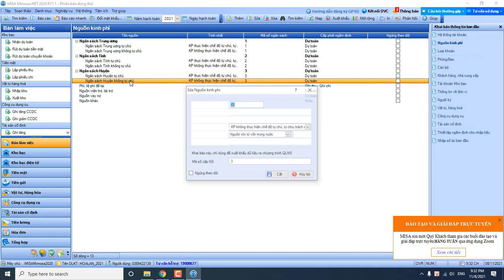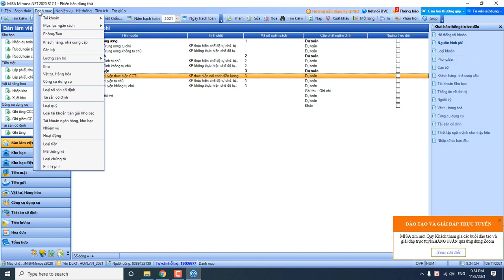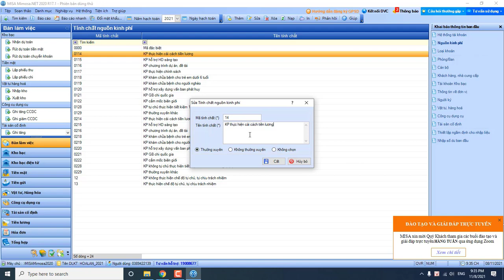Kế toán nguồn kinh phí sự nghiệp trên phần mềm kế toán Misa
Kế toán nguồn kinh phí sự nghiệp trên phần mềm kế toán Misa như thế nào, các khoản thu sự nghiệp phát sinh ra sao?

- Hoàn tiền: 100% nếu không hài lòng.
- Thời gian học: Vô cùng linh hoạt từ 8h30 - 23h00.
- Số buổi học: Không giới hạn.
- Giáo trình động: Cập nhật liên tục trên website.
- Chứng từ sống: Thật 100%.
- Giáo viên: 100% kinh nghiệm trên 3 năm.
- Hỗ trợ miễn phí: trọn đời.

1. Các khóa học KẾ TOÁN DOANH NGHIỆP

2. Các khóa học KẾ TOÁN HÀNH CHÍNH SỰ NGHIỆP

3. Các khóa học LÝ THUYẾT KẾ TOÁN

4. Các khóa học KẾ TOÁN THUẾ

5. Các khóa học KẾ TOÁN TỔNG HỢP

6. Các khóa học KẾ TOÁN QUẢN TRỊ

Mobile/Zalo: 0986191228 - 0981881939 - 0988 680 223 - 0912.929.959